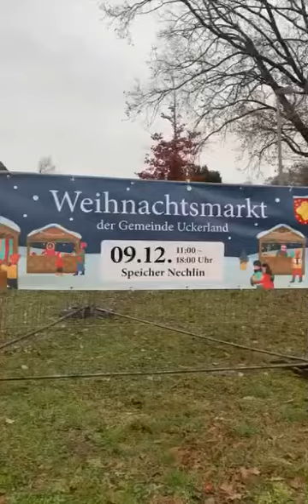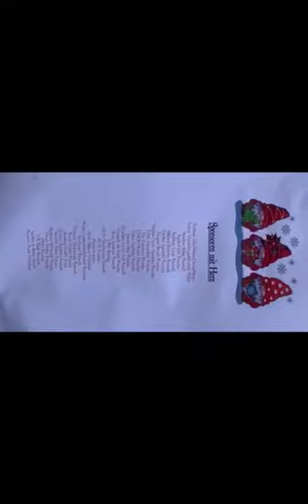Weihnachtsmarkt in Nechlin - Impressionen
Ein Video von den Organisatoren des Marktes.